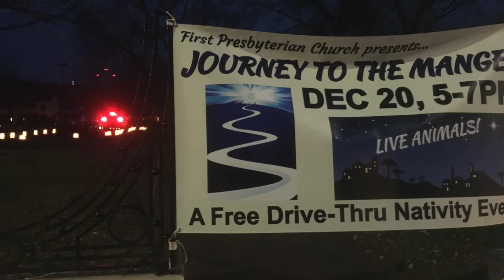Journey to the Manger 2020 Highlights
Check out some of the highlights from our live drive-thru Nativity Event, which was held in the church parking lot on December 20, 2020